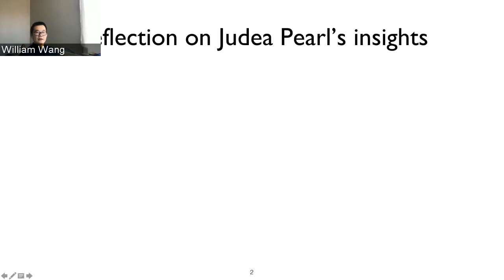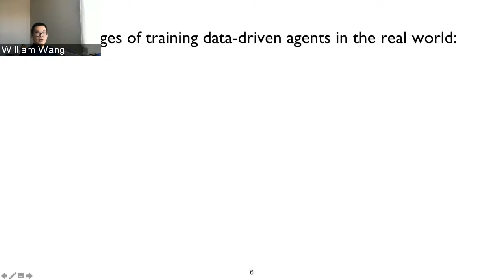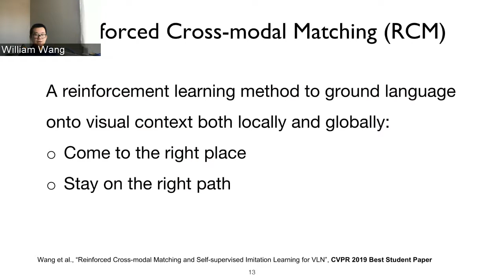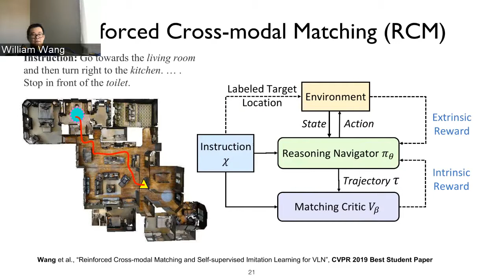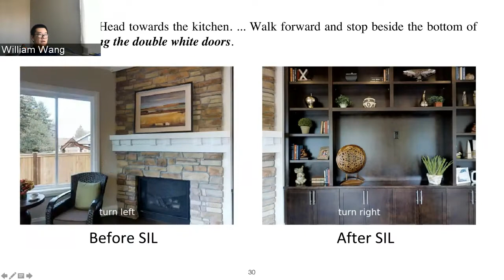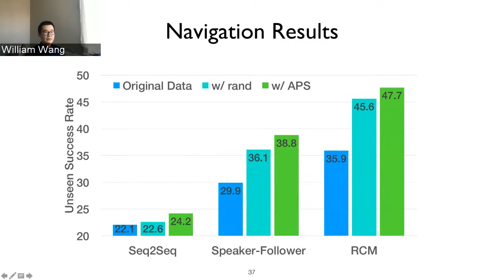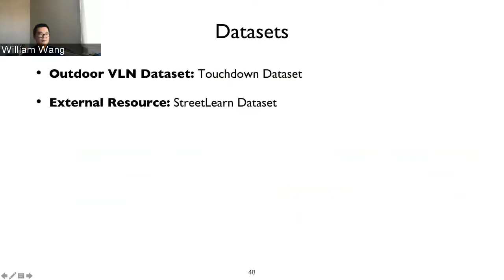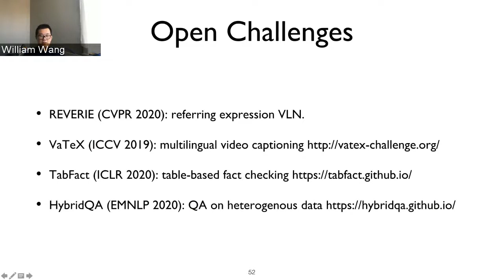Self-Supervised Language-and-Vision Reasoning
GT NLP Seminar is an interactive talk series held bi-weekly, on Fridays 12:30 pm to 1:30 pm, where students/faculty/staff with interest in Natural Language Processing at Georgia Tech meet together,  have lunch and listen to talks about recent NLP research in a wide range of topics. Our speakers come from both inside Georgia Tech or outside, and will usually give a 45-minute talk, followed by a 15-minute QA/discussion session.

"Self-Supervised Language-and-Vision Reasoning" is a talk given by William Wang. Wang is the Director of UC Santa Barbara's Natural Language Processing group and Center for Responsible Machine Learning. He is the Duncan and Suzanne Mellichamp Chair in Artificial Intelligence and Designs, and an Assistant Professor in the Department of Computer Science at the University of California, Santa Barbara.

Abstract:
A key challenge for Artificial Intelligence research is to go beyond static observational data, and consider more challenging settings that involve dynamic actions and incremental decision-making. In this talk, I will introduce our recent work on visually-grounded language reasoning via the studies of vision-and-language navigation. In particular, I will emphasize three benefits of self-supervised learning that: (1) improves generalization in unseen environments; (2) creates counterfactuals to augment observational data; (3) enables transfer learning for challenging settings. I will conclude by briefly introducing other reasoning problems that my groups are working on recently.